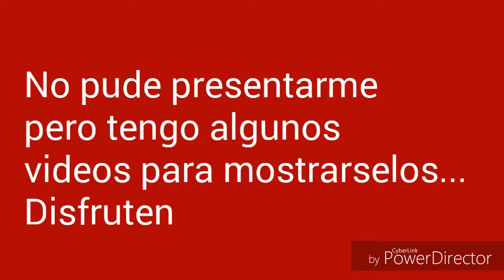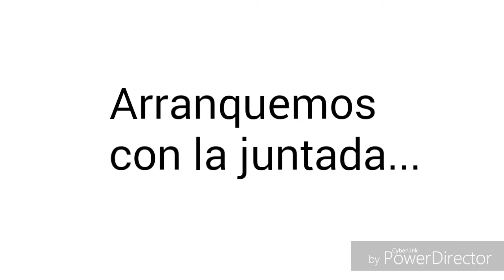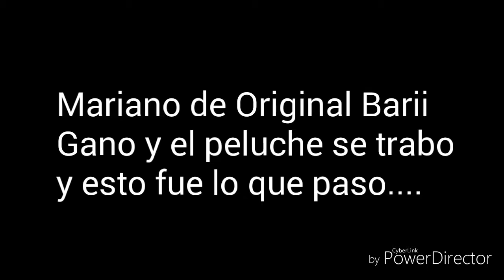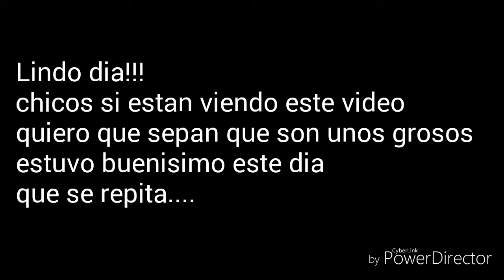Juntada de Youtubers BRC - Ramiro Amoroso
Lindo diaa!!